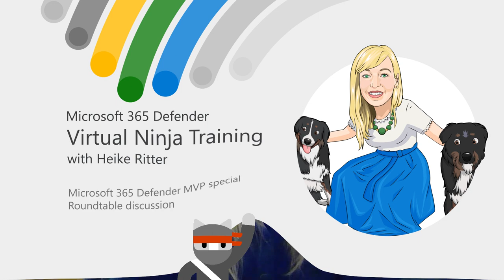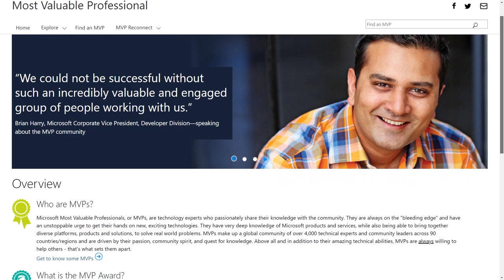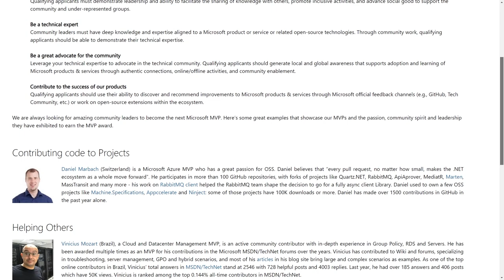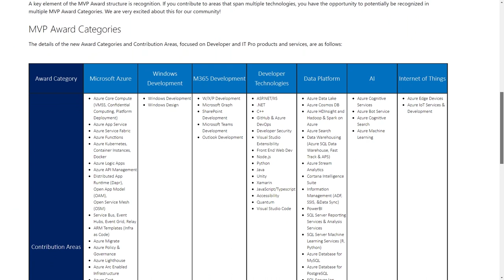Microsoft 365 Defender MVP Special | Virtual Ninja Training with Heike Ritter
In this special episode, Heike and colleagues talk with two of our MVPs to discuss their experience as MVPs. They'll even share tips and tricks so that you can become an MVP too! This episode is the perfect way to round out the year.

This training series is based on the Ninja blog and brings you up to speed quickly on Microsoft 365 Defender. In every episode, our experts guide you through the powerful features and functions of Microsoft 365 Defender that help you keep your environment secure. We start with the fundamentals and dive deeper as the show continues.

Learn more and add the Virtual Ninja Training series to your calendar by going